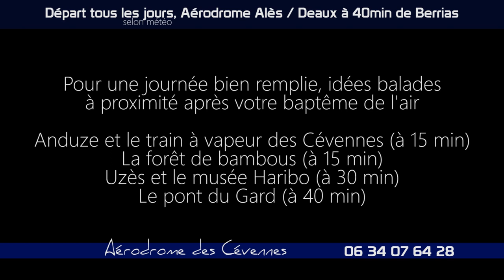Baptême de l'air en Autogire Hélicoptère boutique de Berrias place de l'église Berrias et Casteljau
Vidéo promotionnelle des baptêmes de l'air en Autogire Hélicoptère proposés par Image In Air. Venez nous rendre visite à la boutique place de l'église de Berrias à Berrias et Casteljau en Ardèche méridionale. Nous sommes situés à mi distance entre Alès et Aubenas. Les départs se font à partir de l'aérodrome de Alès  / Deaux à 40 minutes de Berrias.